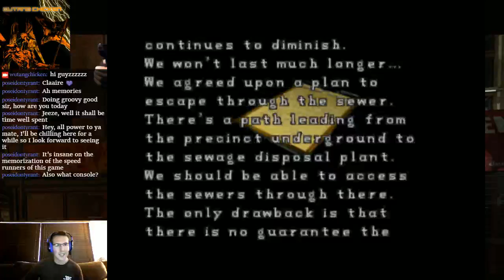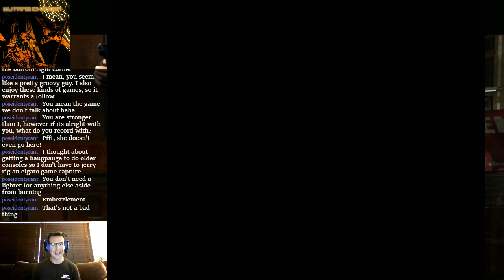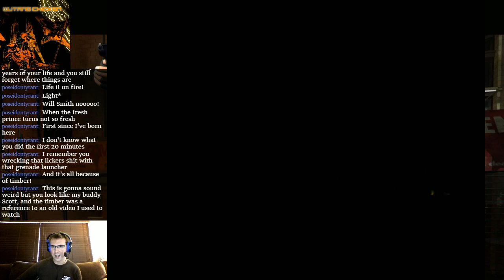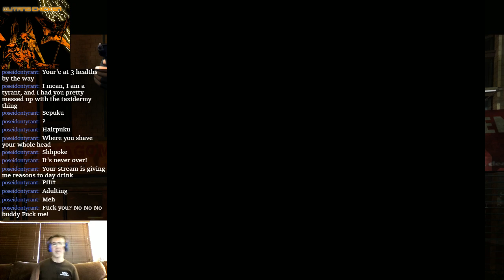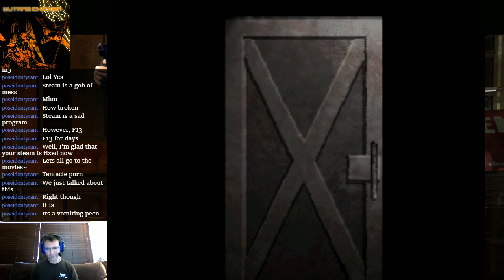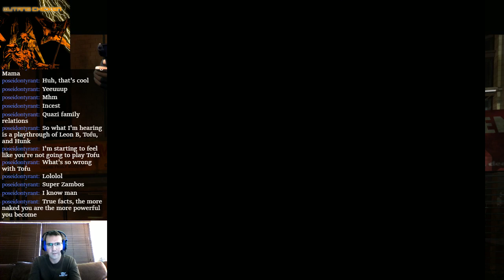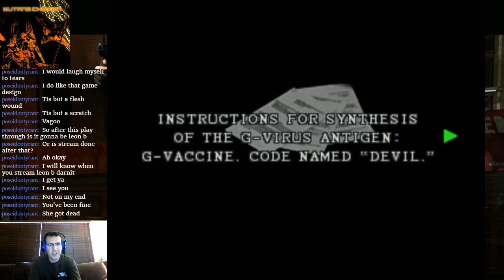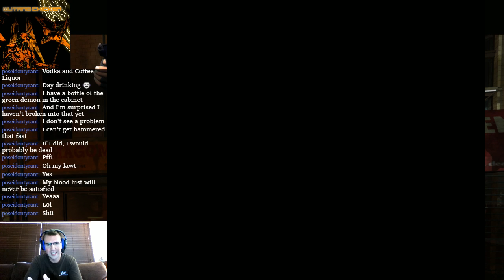Resident Evil 2: Claire A - REAL IMPREGNATION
THIS STREAM GOT REAL DARK I'M SO SORRY.